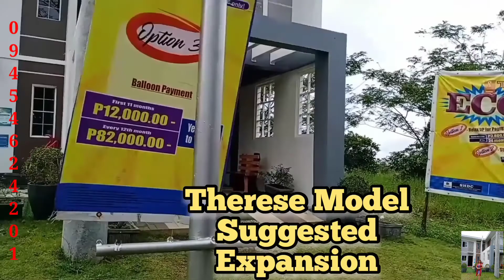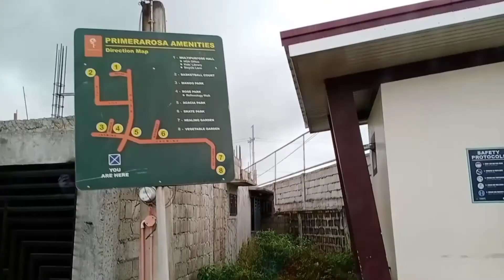SHDC Batangas | Therese Townhomes | Tiara Lofted | Sto Tomas Batangas | Ailyn Rivas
Therese Townhomes/Townhouse
for as low as 3800 monthly downpayment in 24months. Then estimated monthly Amortization sa pag ibig is 8561.

Available in pag ibig, deferred cash, etc..

pls see my previous videos